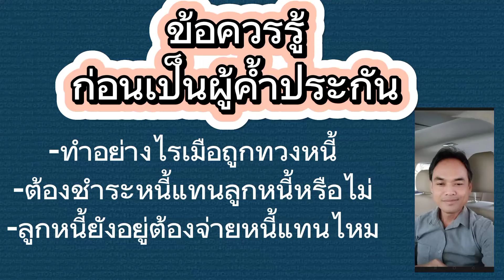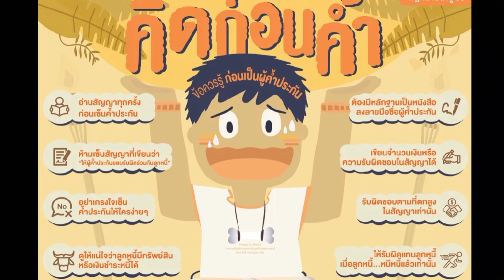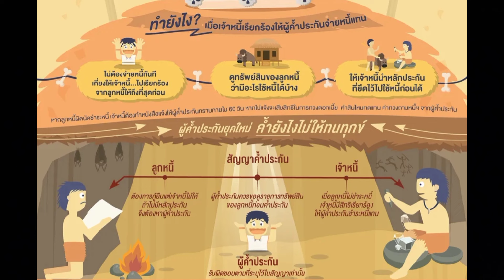ข้อควรรู้ก่อนเป็นผู้ค้ำประกัน